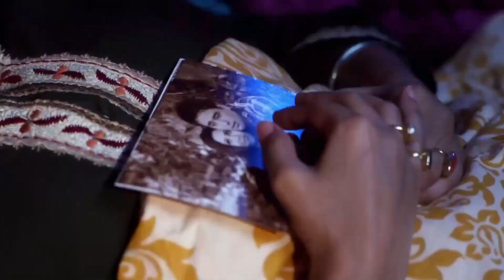Kocamdan Ayrılmak İstemiyorum | Bıçak Sırtı Hint Dizisi 8. Bölüm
Ragini Laksh'tan ayrılmak istemiyor.

Tür: Romantik drama
Yönetmen: Ravi Raj
Yayınlanan Kanal: Colors Tv
Türkiye'de Yayınlanan Kanal: Kanal 7